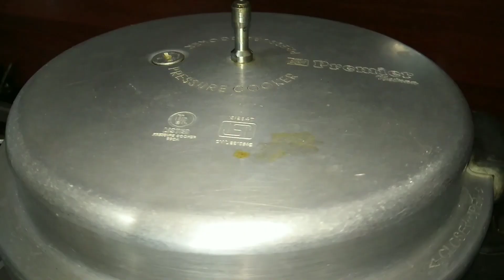தக்காளி சாதம் குக்கரில் சுவையாக செய்வது எப்படி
how to cook tomato ricehow to cook tomato rice
tomato rice side dish in tamil
tomato rice side dish
side dish for tomato rice
variety rice
தக்காளி சாதம் குக்கரில் சுவையான செய்வது எப்படி
தக்காளி சாதம்,தக்காளி சாதம் செய்வது எப்படி,தக்காளி சாதம் குக்கரில் செய்வது எப்படி,சுவையான தக்காளி சாதம் குக்கரில் செய்வது எப்படி?,தக்காளி சாதம் செய்வது எப்படி தமிழில்,தக்காளி சாதம் எப்படி செய்வது,தக்காளி சாதம் தக்காளி சாதம் செய்வது எப்படி,தக்காளி சாதம் செய்வது எப்படி?,தக்காளி சாதம் குக்கரில்,குக்கரில் குழையாத தக்காளி சாதம்,தக்காளிசாதம் செய்வது எப்படி,குக்கரில் தக்காளி சாதம் பிரியாணி சுவையில் அடி பிடிக்காமல்,ஹோட்டல் சுவையில் தக்காளி சாதம்